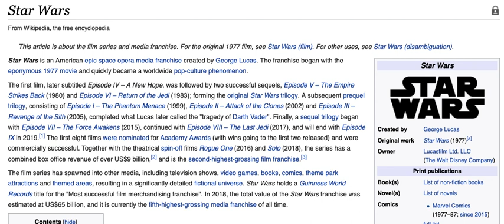Wikipedia Task Star Wars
Listening practice for iCLA